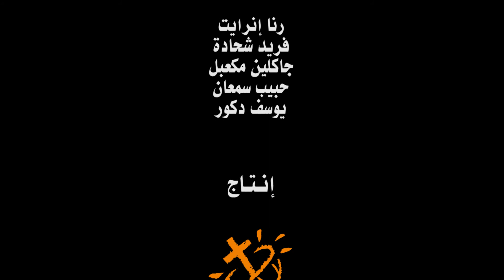دروب وجسور - ظاهرة الانوركسيا